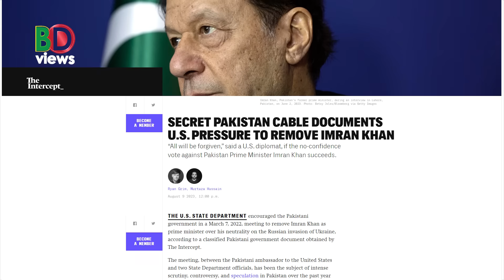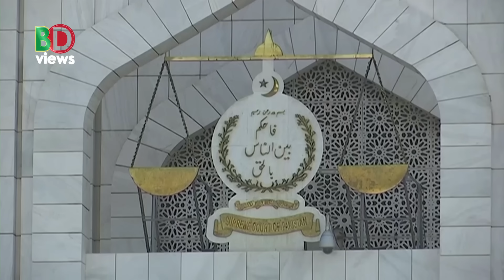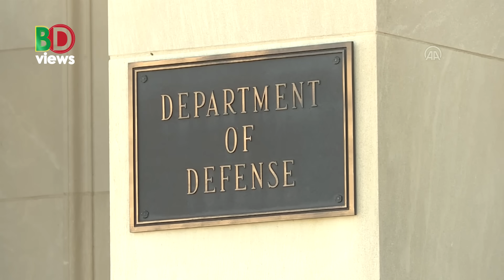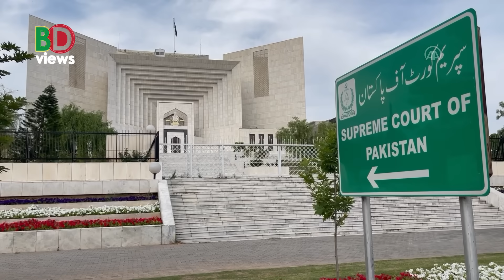ইমরান খানের অভিযোগ সত্য প্রমানিত হলো!